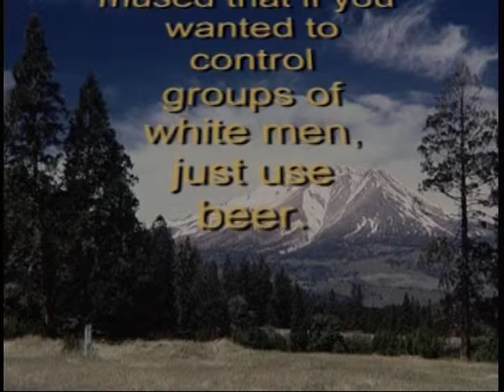Republicans Under the Bed (14): "Beer or Brainwash?"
Can you say, "Red Solo Cup"? Sure. I knew you could. The connection between drinking beer and bad behavior is hardly new. In fact, it's a tradition in some countries. Maybe in the USA too.

This is the fourteenth clip from this 1998 five-time award winning program. The program is sub-titled "A Politically Aware Fantasia (for the next generation)". It explores, in computer graphics & video art, the longer term impact of right wing vitriol present throughout the Clinton presidency.

The program was produced by B.W. Industries, a video production off shoot from the GCN Cincinnati Bureau. This program is being included on this YouTube channel now given how many of the "political players"  of that time are back in the news (Hi Newt!).

Note: All of the computer graphics were produced between 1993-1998 on an Amiga 2500 computer.